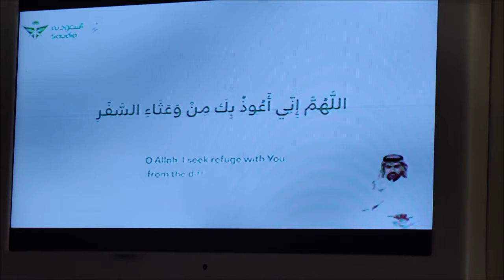مشاهد من رحلة الطيران من جدة الى جاكرتا الفارسي الرحال